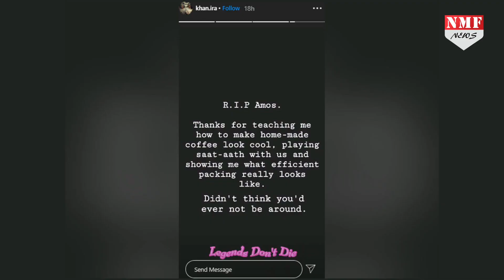Aamir Khan के करीबी का निधन, अंतिम संस्कार के लिए बीबी Kiran संग पहुंचे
साल 2020 किसी के लिए भी अभी तक अच्छा साबित नहीं हुआ है. पूरी दुनिया में लोग कोरोना वायरस जैसी महामारी से मर रहे हैं. इस खतरनाक बीमारी से पूरी दुनिया पिछले कई महीनों से लड़ रही है. वहीं फिल्म इंडस्ट्री से भी कई दुखभरी खबर समाने आ चुकी हैं. पहले 29 अप्रेल को इरफान खाफ और फिर 30 अप्रेल को ऋषि कपूर इस दुनिया को अलविदा कह गए. वहीं अब आमिर खान के Personel Assitant अमोस पॉल का निधन हो गया..